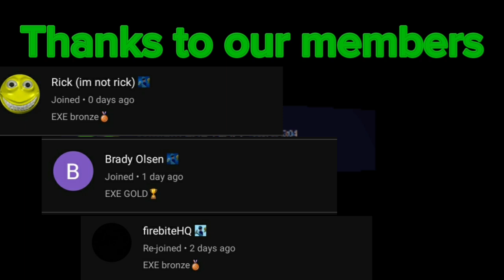NEVER GIVE 50 Blessing a Minigun Pavlov Prison life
Brother mass killings is one thing.